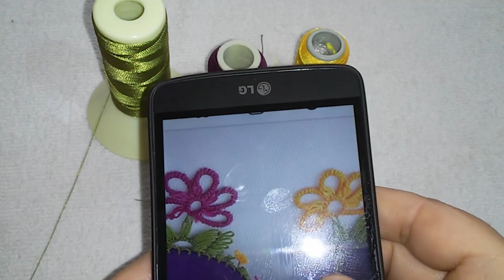handmade#541.TIĞ OYASI YENİ YENİDEN HEM KOLAY HEM HEM ZARİF